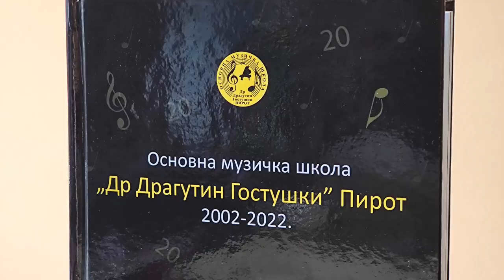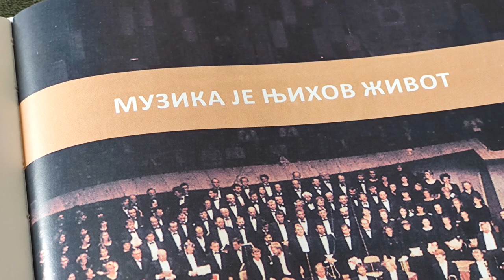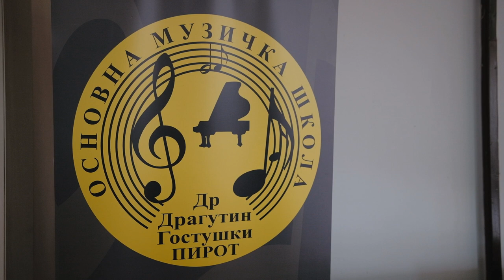Jubilej, 20 godina postojanja OMŠ "Dragutin Gostuški"